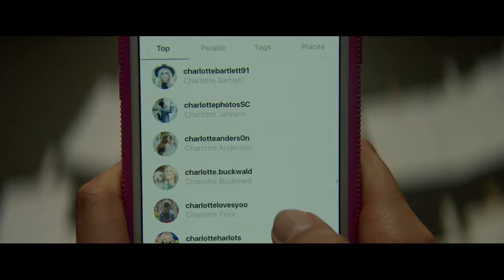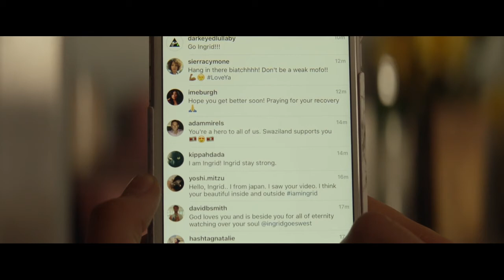Deep Sea Diver - Creatures of Comfort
Fanmade music video for Creatures of Comfort by Deep Sea Diver, from the album Secrets

Film: Ingrid Goes West (2017)